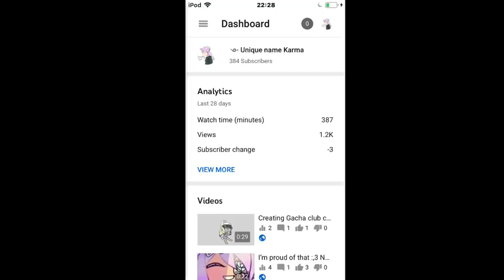New goal || cancelling the series?